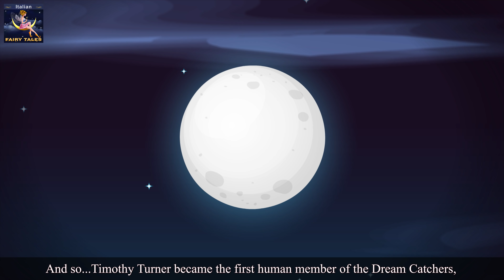Acchiappasogni | The Dreamcatchers Story in Italian | Fiabe Italiane